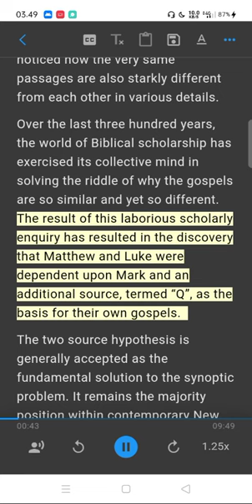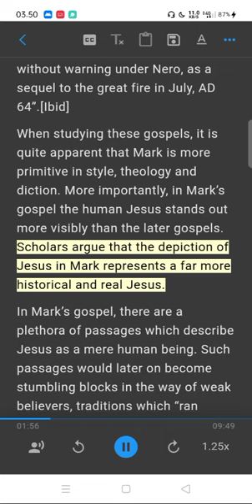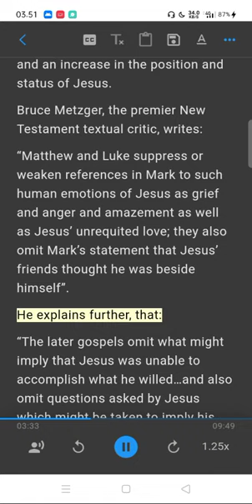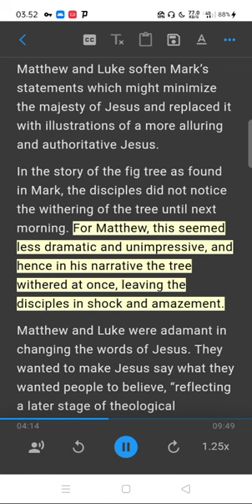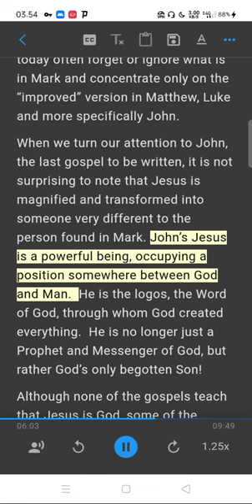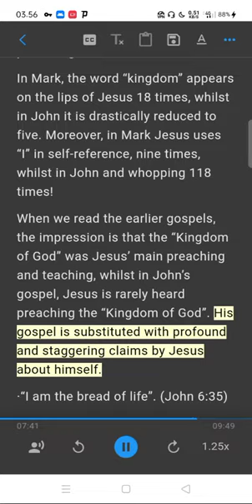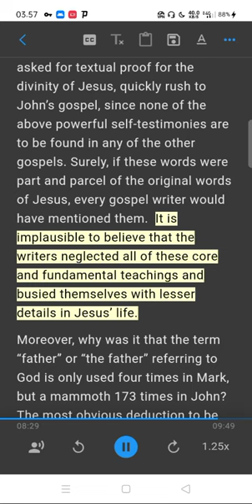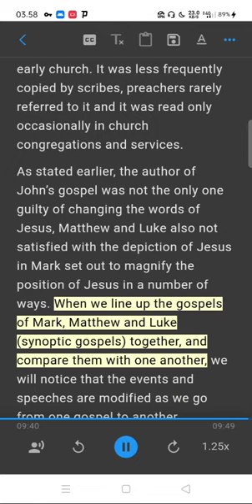DISCOVERING THE REAL JESUS Part 1